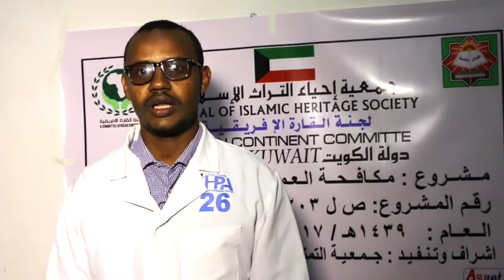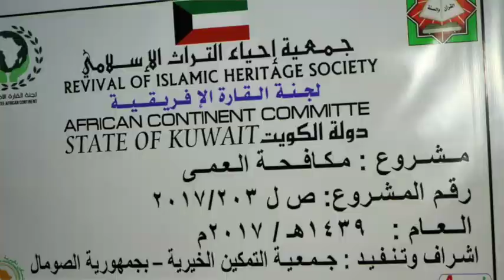Ogaysiis Qallin Bilaasha oo uu Bixanyo Cusbitaalka Manhal ee Laascaanood